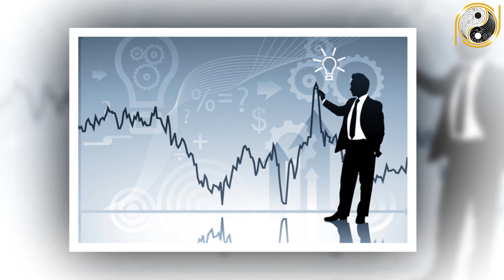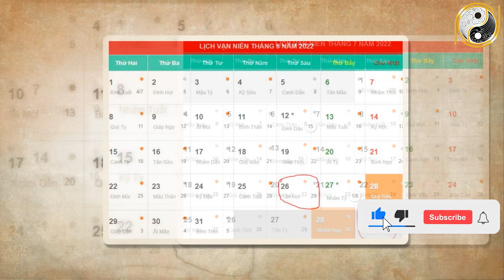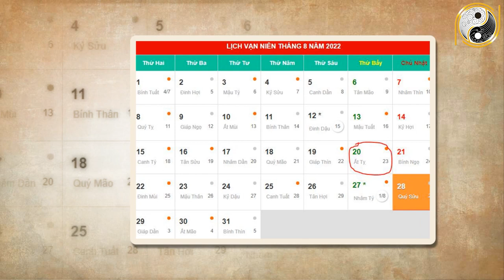Tử Vi Tháng 7 ÂL Năm 2022 Thần Phật Che Chở Tuổi Thân Vượt Qua Mọi Thách Thức , Khổ Mấy Cũng Giàu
01. Linh phù giải hạn
02. Hồ lô hóa giải Ngũ Hoàng
03. Mai Hoa Phú Quý
04. Gương bát quái tinh cầu
05. Kim bài thái tuế 2023
06. Vòng tam hợp Dần Ngọ Tuất
07. Vòng tam hợp Thân Tý Thìn
08. Vòng tam hợp Hợi Mão Mùi
09. Vòng Tam Hợp Tỵ Dậu Sửu
10. Bát bảo tâm kinh
11. Minh Quang pháp bảo cầu
12. Minh Quang pháp bảo lục giác
13. Tỳ Hưu Lộc Tài (Đồng)
14. Tỳ Hưu Khai Vận ( Bạch Ngọc)
15. Bách Niên Tụ Tài ( tụ tài lộc)
16. Song long ngọc ấn ( ấn thăng quan)
17. Kim bài ngũ Lộ Thần Tài
18. Hồ lô bình an ( treo xe)
19. Móc khóa văn xương
20. Ống bút văn xương gỗ đào
21. Bút văn xương gỗ đào
22. Bút văn xương gỗ đào nhỏ
23. Hoa mai kim tiền ( mạ vàng )
24. Các vật phẩm phong thủy khác Tử Vi Tháng 7 ÂL Năm 2022 Thần Phật Che Chở Tuổi Thân Vượt Qua Mọi Thách Thức , Khổ Mấy Cũng Giàu